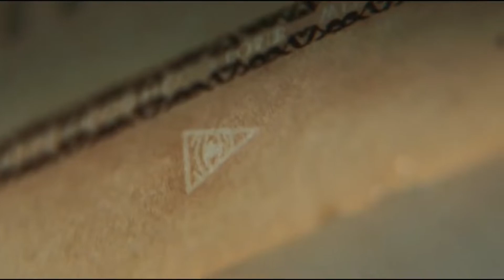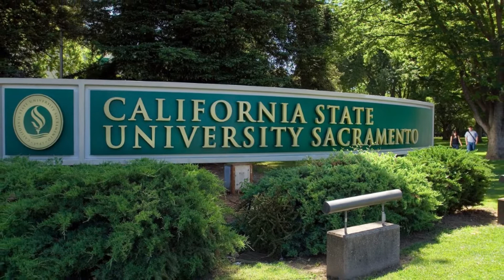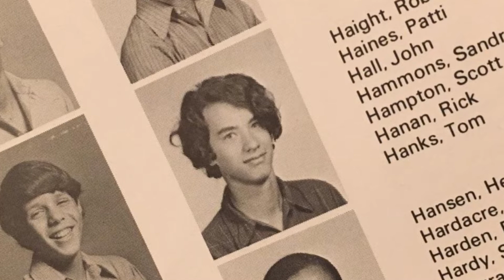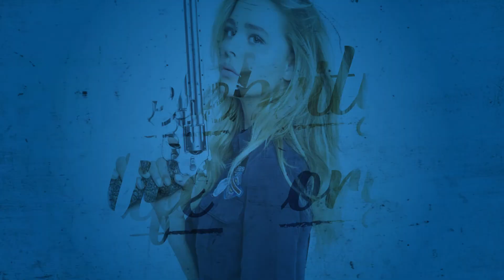Tom Hanks - Cinema Legend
Tom hanks is one of the Hollywood well known personalities, especially famous for his outstanding performance as an actor. He stole the limelight through his performance in ‘Splash’, a romantic comedy movie. With his role as Robert Langdon in the movie ‘The Da Vinci Code’ and ‘Angels & Demons’, he earned widespread commercial success and became one of the highest paid actors in Hollywood.